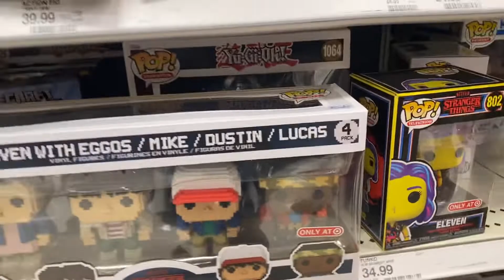Stranger things 4 pack Funko pop target exclusive ,eleven , mike,Dustin, Lucas